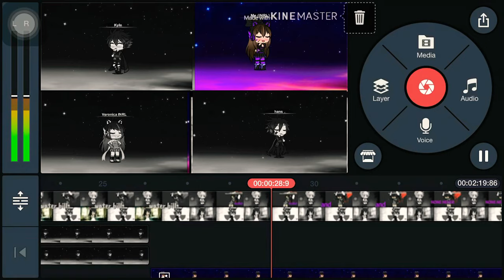Gasoline/Dollhouse/Light em up / Radioactive switching vocals!!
So short.